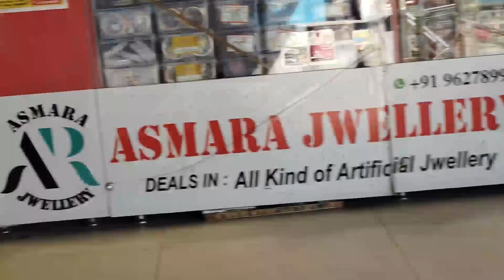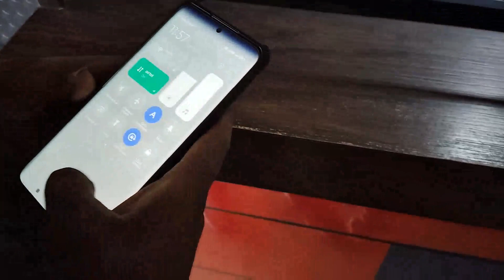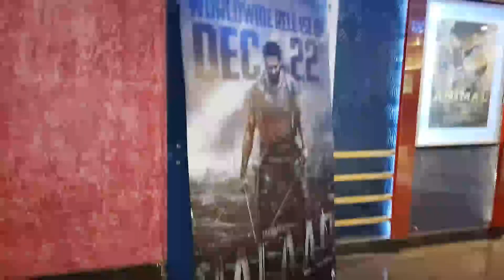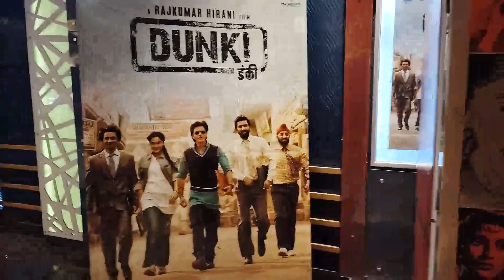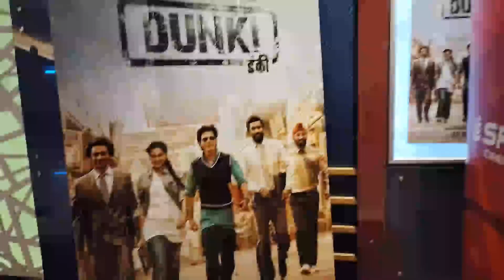ANIMAL MOVIE VLOG | MAGICAL SUPERSTAR | RANBIR KAPOOR | RASHMIKA MANDANA | SANDEEP REDDY VANGA